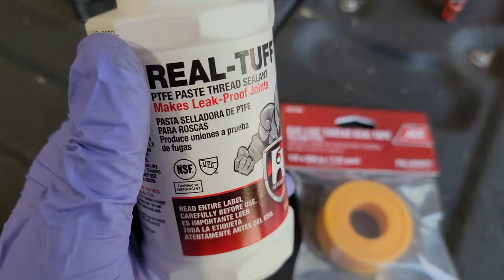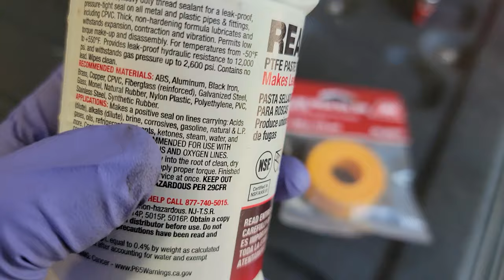No.1 S&B Fuel Tank Add-on | Transfer Pump kit INSTALL (DIY)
Filling up equipment onsite?? Look no more, if you have any S&B Fuel tank, they have a special kit that includes a draw straw that will pump out 40 gallons that you have on board in any of their tanks. How cool is that?!? OUT of ALL the fuel tanks I have worked with S&B tanks are THEE BEST on the market, fitment, quality, PACKAGING, all of it. We have been installing LOTS of them & probably why they were on back order, sry. If I HAD AN S&B tank wink wink, I might get this just because it cool ASF! Let me know below friends & tell me what you all think! Remember to LIKE - COMMENT - SUB - SHARE fuelshortage @SBFilters

To get hooked up like PTT please check out this link!
You won't be disappointed, I wasn't...trust me, ALL worth it!

Hervey Forward
Amsoil Dealer site
thecarguys.myamsoil.com.

There you can sign up become a
1: PC
2: Dealer
3: Commercial Account
4: Retail Account

I am the creator and owner of this material. Downloading is strictly forbidden. The events, the characters & even the firms depicted in my photoplay are fictitious. Any similarity to actual events, persons living or dead or to that of actual entities are purely coincidental.